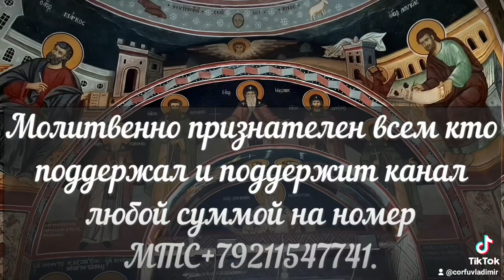Со Святой Горы Афон о необходимых вещах для спасения души.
.Вопросы,критика и пожелания и возможные пожертвования даже микроскопической суммой на номер МТС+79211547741,хоть на абонентскую плату,он на ватсапп и телеграмм, привязан к сбербанку,или вайбер и телеграмм.Почта ,пишите.Святыни Корфу и других мест,полезные проповеди и рассказы священников, постоянно новые на моем канале.Если желаешь помолиться, то испытай ум свой и устрой так, чтобы когда говоришь: «умилосердись надо мною», то и ты был бы милосердным к умоляющим тебя; будешь говорить: «не помяни моих согрешений», и ты не поминал бы согрешений ближних; будешь говорить: «не помяни моих грехопадений», и ты не помятовал бы обид. Если этого не сделаешь, то всуе будешь молиться и Бог не услышит тебя.На пороге каждого дня говори: «Да будет воля Твоя, Отче!». И на пороге каждой грядущей ночи говори: «Да будет воля Твоя, Отче!». Уходя на работу и приходя с работы, опять то же говори: «Да будет воля Твоя, Отче!». И когда ты здорова, и когда одолеет болезнь, говори: «Да будет воля Твоя, Отче!». И наконец, когда пробьет неизбежный час и ты лицом к лицу встретишься с Ангелом смерти, скажи смело: «Да будет воля Твоя, Отче мой и Боже мой!».

Святитель Николай Сербский.Когда Новый Завет говорит, что жена должна повиноваться своему мужу, смысл не тот, что жена должна стать рабой мужа. Это значит, что жена должна относиться к мужу с любовью, должна всей душой принять своего супруга. Апостол Павел учит, чтоб жена повиновалась мужу, а муж любил свою жену, как Христос возлюбил Церковь; кто любит свою жену, тот себя любит. Апостол Павел имеет в виду особенности каждого пола. Муж нуждается, в соответствии со своей мужской природой и складом, в том, чтобы жена любила его, не отталкивала, не сомневалась в нем. Не потому, что он безгрешен, а потому, что ему нужно услышать доброе слово, услышать то, что даст силы жить дальше. И если он ошибается, сказать ему об этом надо с большой добротой и мягкостью. Точно так же и женщина по своей природе и устройству нуждается в любви супруга, в том, чтобы чувствовать с его стороны ласку и нежность: так она создана по своей женской природе. Муж должен любить жену и относиться к ней с нежностью, а жене нужно всей душой принять его и повиноваться ему – не из рабства, а из преданности.

Митрополит Лимасольский Афанасий